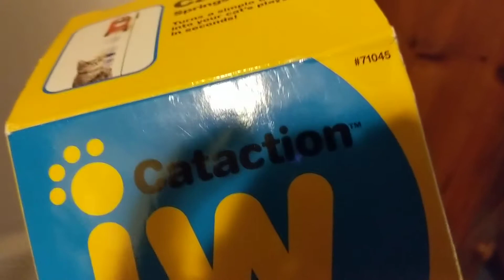Pepper reviews the Springstring